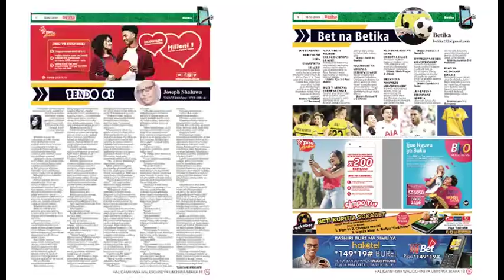"Waziri Usije Ukaniambia Mnapandikiza, Ndege Ina Rubani Mmoja?" - MKUYA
Mbunge wa Welezo, SAADA MKUYA SALUM, amemtaka waziri wa Ujenzi, Uchukuzi na Mawasiliano, Mhandisi Isack Kamwelwe, kutolea ufafanuzi kuhusu katazo la TCRA kwa Wazanzibar kutosajili laini zao za simu kwa kitambulisho chao cha Uraia.